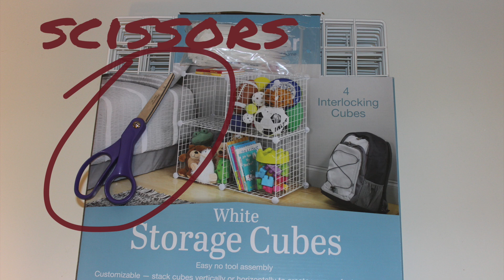TUTORIAL: DIY 12x12 scrapbook paper storage | Cricut cutting mat storage using wire racks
I just want to show you a  QUICK, CHEAP  tutorial on how I used storage cubes/wire racks to store my 12x12 Scrapbook/Cardstock paper. I just needed something super fast, easy and cost effective
THINGS YOU WILL NEED:
1. Scissors
2. Small/Mini Zip Ties
3. Storage Cubes or Walmart